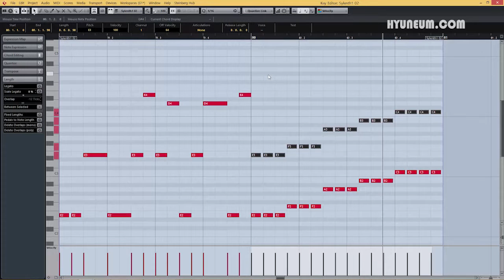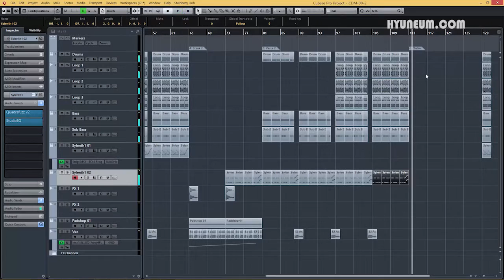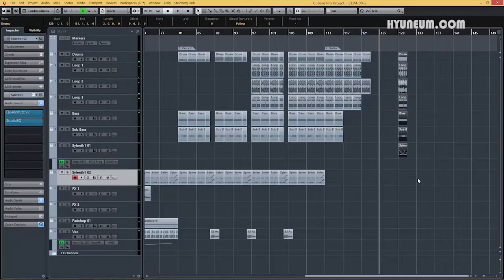최이진 아카데미 | Dance music with Cubase 8 - 08 Outro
최이진 아카데미 -  Cubase Pro 8 서적과의 연동 학습
Dance music with Cubase Pro 8 - Club Dance Music Part 08